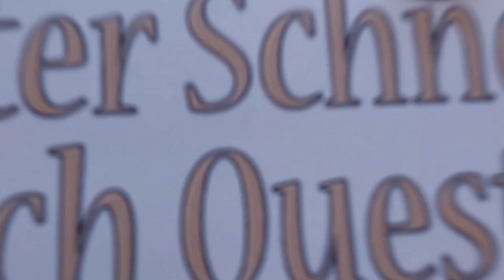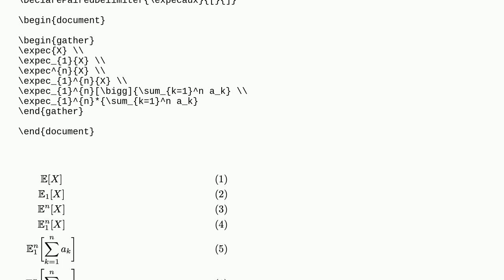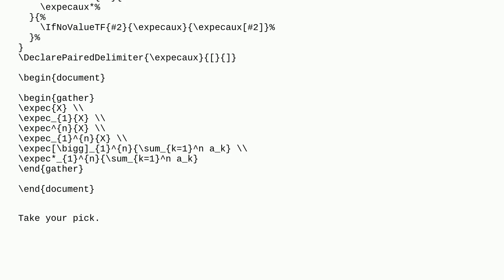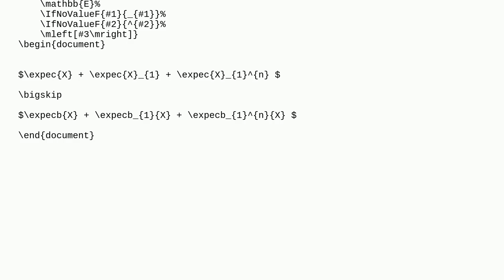Tex: Specialize behaviors of super and subscript for self defined commands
Specialize behaviors of super and subscript for self defined commands

A special thanks goes out to the community

  macros